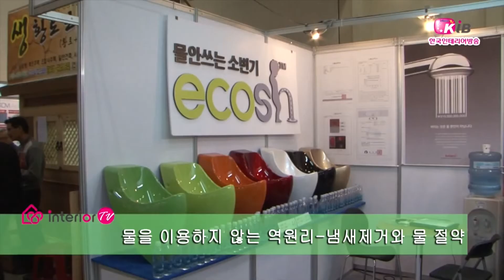(NEW)에코쉬-물안쓰는소변기,인테리어소변기(한국인테리어방송뉴스)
자사의 기술력으로 "물 안쓰는 소변기" 특허기술을 보유하고 있으며, 우수한 제품의 품질개발과 생산을 위하여 끊임없이  노력하고 연구하고 있다